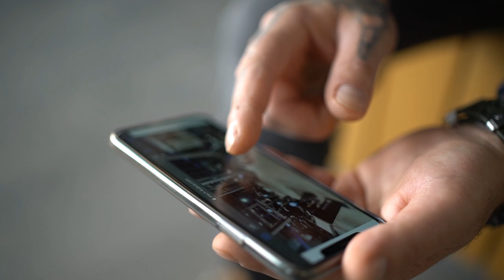Wunderlich Interactive Showroom // Interaktiver Showroom // Wunderlich // Jens Kuck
Beispielvideo. Technische Änderungen vorbehalten.

Hatten Sie schon Gelegenheit unsere neue Unternehmenszentrale zu besuchen? Nein? Zu weit entfernt? Oder noch keine Zeit gefunden?

Würden Sie gerne?

Ab sofort gibt es keine Gründe mehr, uns nicht zu besuchen! Und zwar 24/7, 24 Stunden am Tag und 7 Tage die Woche. Ab sofort haben wir unseren Interaktiven Showroom für Sie geöffnet!

Besuchen Sie uns hier und heute – oder wann immer Sie mögen!

Er bietet auf Tablet* (es empfiehlt sich die Ansicht im Querformat), Notebook oder PC die ganze Welt von Wunderlich und viele neue Möglichkeiten.
Eine fürs Smartphone optimierte, in die Wunderlich-App integrierte Version befindet sich in Vorbereitung.